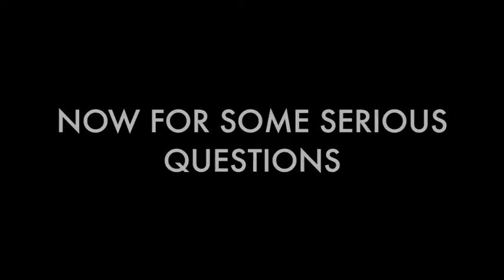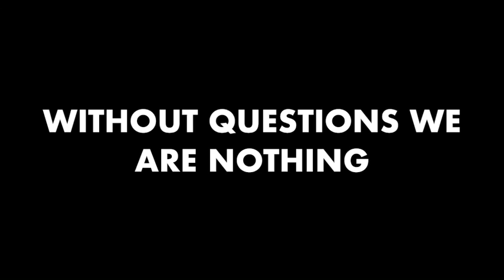WHAT ARE YOUR Q’S❓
Attention all seniors!! Visit the Senior page at bneiakivamelbourne.com and fill out the form! 🤩